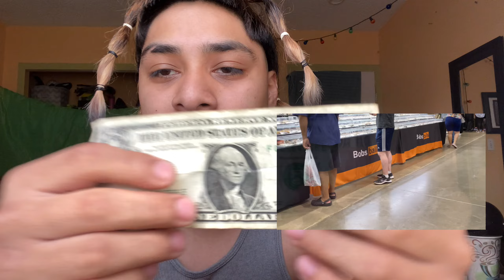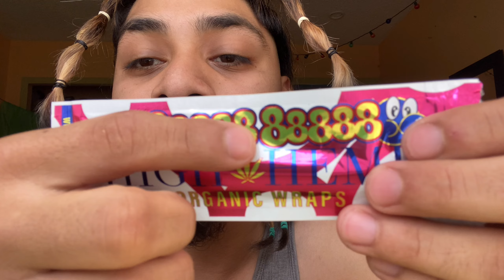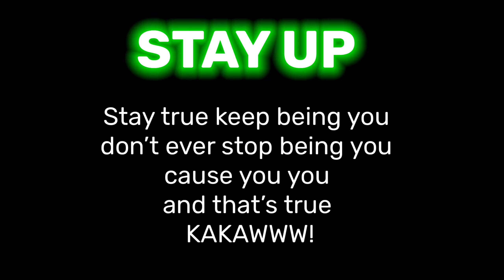WTF come hang out! ASMR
👨🏻‍🦲ME SOCIALS🤹🏻‍♂️
Be smooth stay clean 🧼